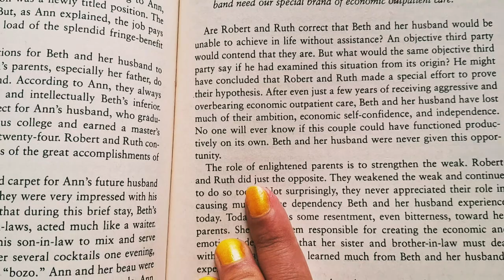Some fun some food its all in this video. मौज-मस्ती, खाना, सब कुछ है इस वीडियो में।